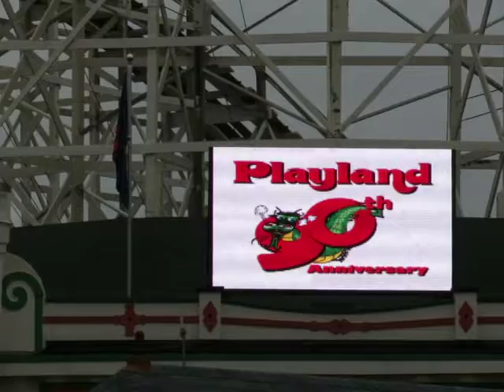New Digital Sign At The Dragon Coaster